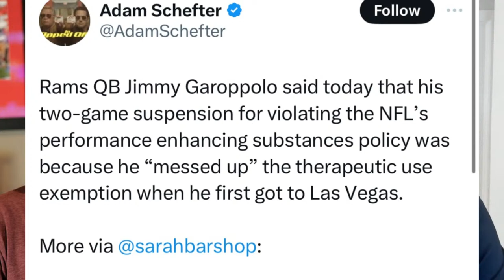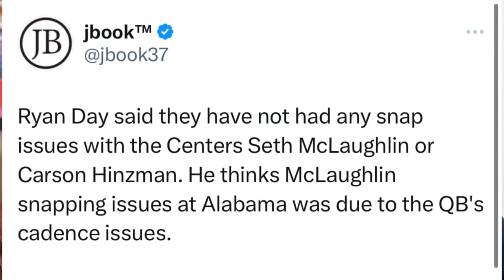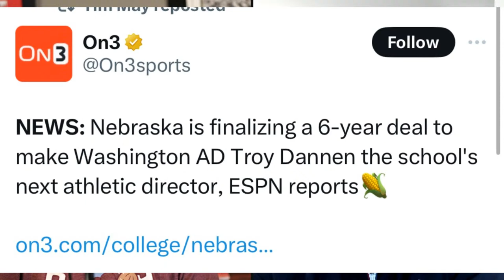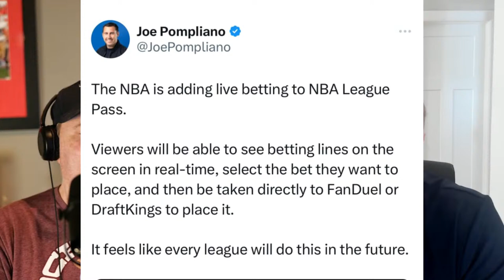OVE: How Will Ryan Day Elevate the Ohio State Football Offense in 2024?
With a new starting quarterback, the loss of Marvin Harrison Jr, and the addition of new coaches, Ohio State football's offense will be looking quite different this upcoming season. With the addition of Chip Kelly, the Buckeyes will look for an upgrade in their rushing attack. But we all know Ryan Day loves his passing game. So what changes will be made to this new look offense in 2024 that will help defeat Michigan and return to the Big Ten Championship?

Hurt at work or in an Accident?
Schuerger Shunnarah Trial Attorneys can help!

Hazmat Ohio – Safety Training You Need!

Lauren Torgerson – NextHome Real Estate

Ohio has a vibrant sports culture with a strong presence in both college and professional sports. In terms of college sports, Ohio is home to several renowned universities that have successful athletic programs. The Ohio State University Buckeyes, in particular, are widely recognized for their football team, which consistently ranks among the top contenders in the NCAA. Additionally, the University of Cincinnati Bearcats and the Xavier University Musketeers have established themselves as competitive forces in basketball.

In terms of professional sports, Ohio boasts teams in all major sports leagues. The Cleveland Browns and the Cincinnati Bengals represent the state in the NFL, while the Cleveland Cavaliers and the Cincinnati Reds are iconic franchises in the NBA and MLB respectively. Ohio also has a beloved NHL team, the Columbus Blue Jackets, who have gained a loyal fan base.

The state's passion for sports is evident through its dedicated fan bases, enthusiastic crowds, and the many talented athletes who have emerged from Ohio. From notable figures like LeBron James and Urban Meyer to the successful high school sports scene, Ohio truly embraces the spirit of competition and sportsmanship.